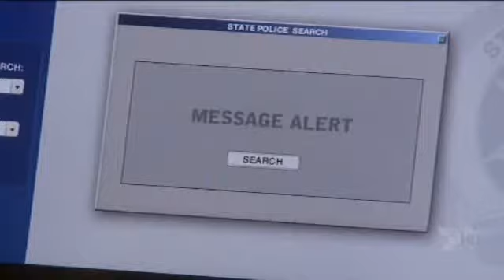City Homicide - Pirates (4)